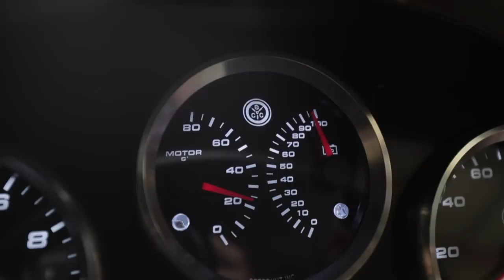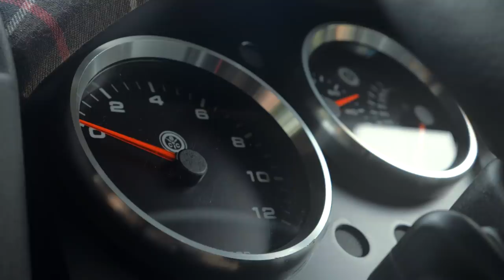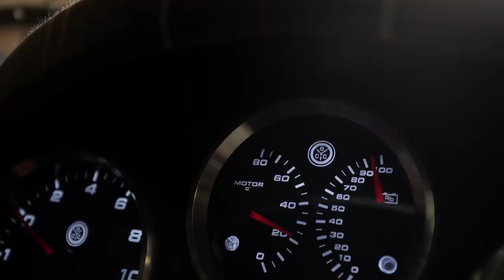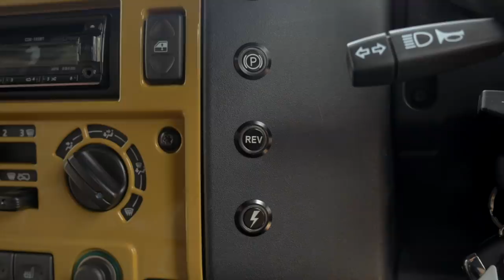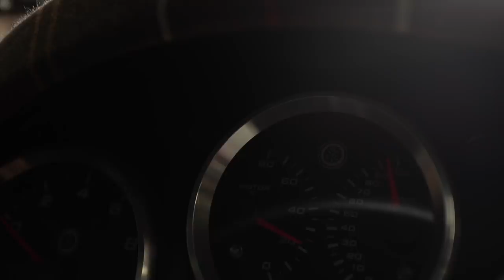EV Land Rover Defender Road Trip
Welcome to The Late Brake Show. In this episode Jonny Smith has the task of driving an EV converted classic Land Rover Defender from rural Wales into central London, where it is put inside world-renown retail store Selfridges. This 'E-Lander' was a project vehicle build commissioned by Selfridge's themselves in conjunction with Barbour clothing company in order to raise the awareness of more sustainable shopping. Jonny made a previous video for the Selfridge's Project Earth campaign ) and Barbour's fascinating ReLoved jacket restoration/upcycling programme ), but this is a 'director's cut' with more specific details on the Tesla EV running gear beneath this 2015 Defender.

So called 'E-Lander' the car was built by Electric Classic Cars in Wales ) and modified specifically for the client to still perform off-road, as well as a town and country vehicle. The Tesla Model S large motor has been turned 90-degrees in order to power driveshafts to both front and rear, meaning it is a single motor 4x4, with enough power to keep up with an Aston Martin DBX or Mercedes G63 AMG SUV. At the same time it stealthily hides its lack of exhaust, long gearstick and engine, so unassuming eyes simply see it as an immaculately tailored Defender. Talking of tailoring, the interior was masterminded by Barbour, who supplied their classic tartan jacket lining, together with 'Vegan leather' for a soft, luxurious cabin.

The result? A scenic road trip in a Defender that drives better than any diesel Defender Jonny has ever tried. Expensive, yes, but these cottage industry EV converted classics will certainly form a strong part of charismatic futuristic motoring.

Stop. It's time for The Late Brake Show.

Tech Spec

2015 Defender 'E-Lander'
Motor: Tesla Model S Large DU (Drive Unit) 335kW with Zero EV upgrade (Quaife LSD gearset), reverse oil pump
Battery power: 85kWh Tesla Model S pack (65kWh useable), up to 200kWh optional!
Battery pack: 16 modules - 10 modules (front), 6 modules (rear)
Power: 450hp
Torque: 450nm
Motor controller: Zero EV control board
Battery Management system: Dilithium
Axles: Upgraded Ashcroft Transmissions units with h/duty CV joints and limited slip differentials, rear prop extended 8-inches.
Suspension: Lowered 2-inches, Bilstein dampers, Eibach stiffer springs, h/duty anti-roll bars
Charging: up to 22kW AC charging (3 phase) - 3hrs 0-80%. CCS optional from 2021.
0-62: 4.5 seconds
Price range: from £50,000 (performance & range dependant) excluding car

for detailing the car at short notice inside Selfridges late on a Saturday.

Filmed by: Bryn Musselwhite - Outrun Industries

Edited by: Mark Hankins - @Inksharkman - InkShark Studio